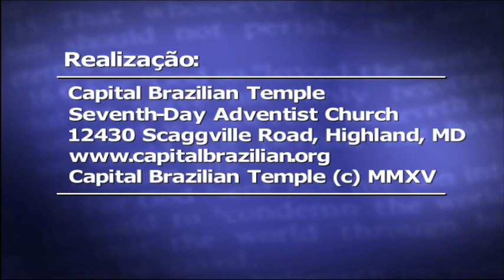Que Deus Você Está Levando - Pr. Edemar Lamarques